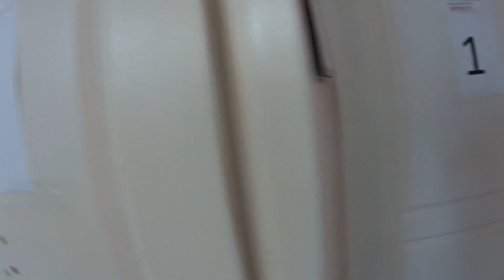Погода на летнем лагере решает все – и нам снова повезло!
Один за всех и все за одного!!!